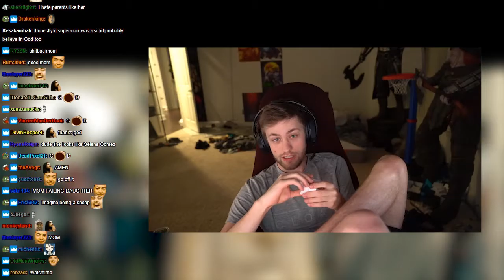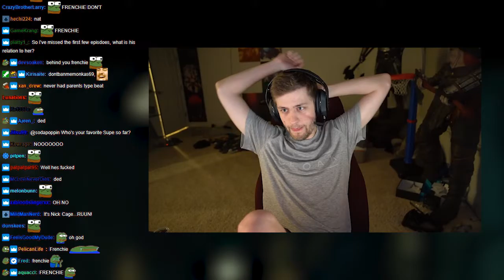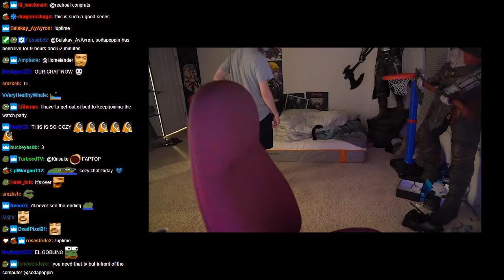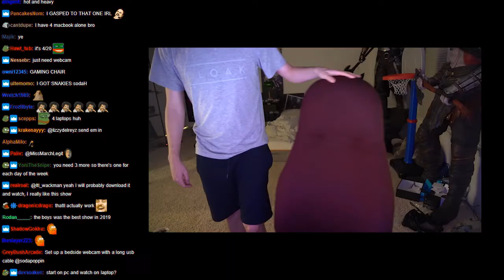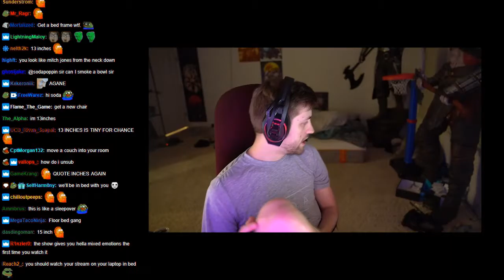[sodapoppin] the boys s01e05 reaction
if a content owner wants the video taken down, just comment on the video, i'll be happy to comply